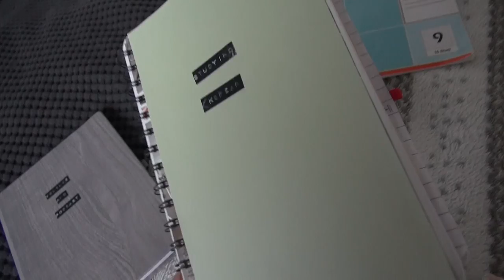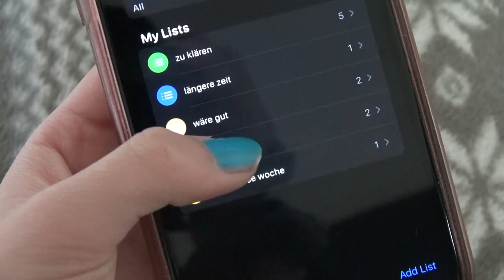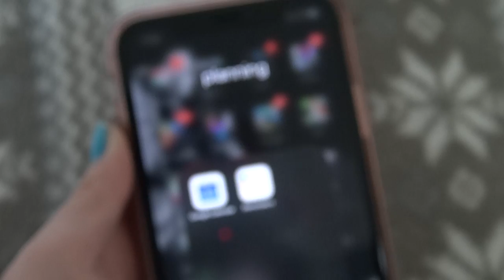WIE PLANE ICH MEIN LEBEN? | wie man sich organisiert by lara emily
heute teile ich meine go-to organisier- und planungstipps. ich zeige euch meine ganzen notizbücher und auch apps, die ich für meine organisation benötige.
lasst mir gerne eine kommentar da, sodass wir uns austauschen können und zusammen noch produktiver und effektiver werden!

about me:
ich interessiere mich für:
poetry slam, veganismus, mental health, mindset, selbstverwirklichung, persöhnlichkeitsentwicklung, organisation und produktivität.

have fun!

xx emmy